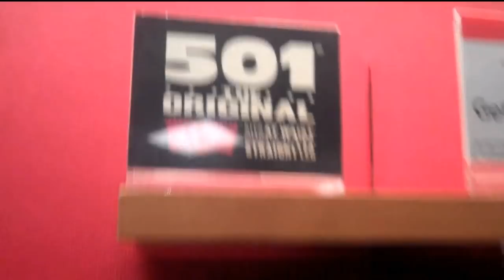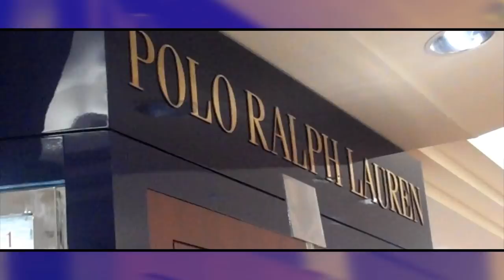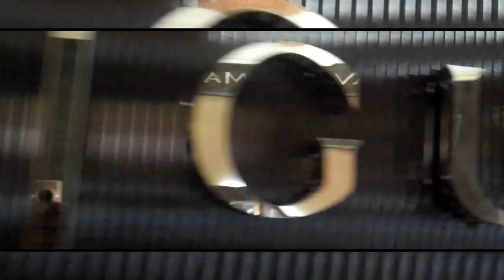Money Feen (Cooking in my Levis)_2.wmv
"Cooking' In my Levis" - Money Feen